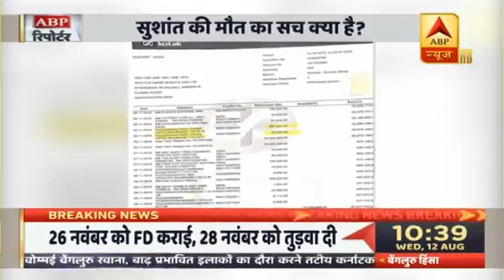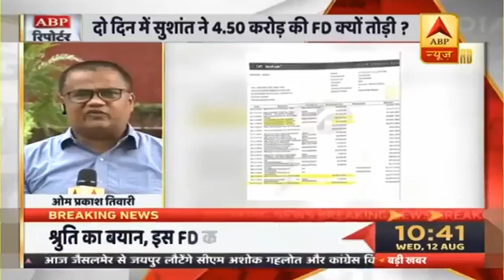Bihar DGP Questions Case Registered On Police Officials In Mumbai| ABP News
Bihar DGP, Gupteshwar Pandey while talking to ABP News questioned the case registered by Mumbai Police against Bihar Police officials. According to information received from ED sources, Rhea has told the ED that Sushant's health deteriorated during the Europe tour last year. Rhea, her brother Showik and Sushant Singh Rajput went on a tour of Europe in October 2019. ED has seized Rhea Chakraborty's mobile phone on Tuesday. Some WhatsApp chats have been found deleted.